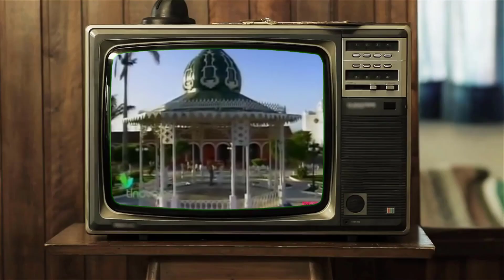Rafael Amaya su Carrera y Tambien su Triste Historia | La batalla mas dura de su vida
Su debut en televisión comenzó con la telenovela La casa en la playa donde interpretó a Romualdo Reyes junto a los actores Cynthia Klitbo, Sergio Goyri y Blanca Guerra.6​ Después de su debut en la telenovela en 2001 fue invitado a participar en la serie de televisión mexicana conducida por Silvia Pinal Mujer, casos de la vida real.

En ese mismo año fue elegido como uno de los protagonistas principales de la telenovela Sin pecado concebido como Cástulo Campos Ortiz, junto a los actores Angélica Rivera, Carlos Ponce e Itatí Cantoral. Después es contratado para participar en la telenovela Salomé con el personaje de José Julián Lavalle como parte del reparto principal en la cual fue nominado como Mejor revelación masculina en los Premios TVyNovelas en el año 2002.

Después de sus exitosos trabajos en el año 2001, para el año 2002 vuelve a las telenovelas con Paco en la telenovela Las vías del amor junto a los actores Aracely Arámbula, Jorge Salinas y Daniela Romo. En el año 2004 regresa con Amar otra vez como Fernando Castañeda Eslava donde obtuvo el rol antagónico. Para el 2006 obtiene un papel como protagonista en la telenovela Las dos caras de Ana junto a la actriz Ana Layevska.

Después de su trayectorias en las telenovelas en el año 2004 debuta en el cine con la película Desnudos como Pablo junto a la actriz Karyme Lozano. Después en el año 2006 compartió créditos con las actrices Ana de la Reguera y Gabriela Platas en la película Así del precipicio donde interpretó a Gerardo su primer personaje como Homosexual, estás dos producciones de cine causaron mucha polémica en la carrera del actor. Su participación en la película Así del precipicio lo hizo obtener un premio en la entregas de premios Diosa de Plata (premio que otorgan los Periodistas Cinematográficos de México) como «Papel de cuadro masculino».7​

Después de su participación en estás producciones de cine el actor fue contratado para hacer cortos cinematográficos en las películas Se jodió la Navidad, 24 cuadros de terror, Me importas tú... y tú , Días extraños, Pepe & Santo vs. America y Adiós mundo cruel.

Continuo en el cine en las películas La ruleta de los sueños, Amor letra por letra, The Fighter, Puso su voz en la película estadounidense Atrocious, después fue elegido para la película Rock Marí como Pablo junto a los actores Mariane Güereña y Damian Núñez. Hasta el año 2013 donde fue contratado para participar en la película estadounidense Kiss of Vengeance como Aldo y La piel azul.

En el año 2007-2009 fue elegido para participar en la serie de televisión Betty como Lorenzo. Después protagonizó a Rubalcaba en la serie de televisión mexicana Los simuladores junto a Tony Dalton. Más tarde obtuvo un rol en la serie de TV Mujeres asesinas como Óscar También participó en S.O.S.: Sexo y otros Secretos, Hospital Central y Doctor Mateo

Las investigaciones llevadas a cabo demuestran que alrededor de un tercio de las personas que reciben tratamiento para problemas de consumo de alcohol ya no presentan más síntomas un año más tarde. Muchos otros reducen radicalmente la bebida e informan menos problemas relacionados con el consumo de alcohol.